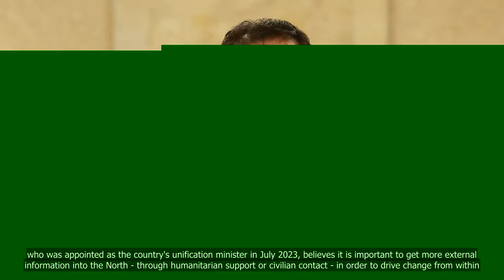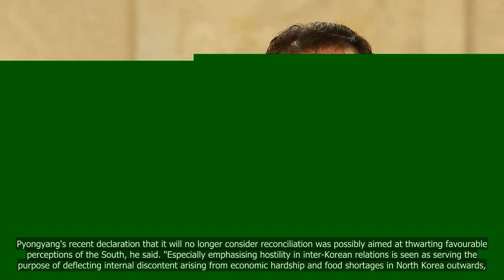Can K-pop bridge the divide between the two Koreas? South Korea’s unification minister thinks so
💗📌 Singapore